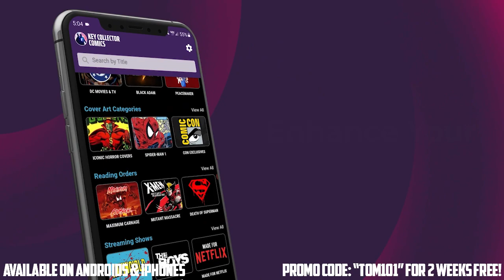Did You Let a Key Comic Go TOO SOON? We Know the Feeling // Stories of Comic Book Seller's Regret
(US ONLY)

⚠️Send Comic Karma:
Tom Garcia